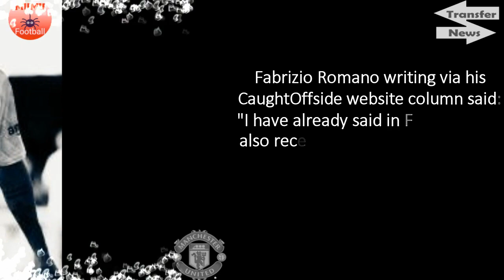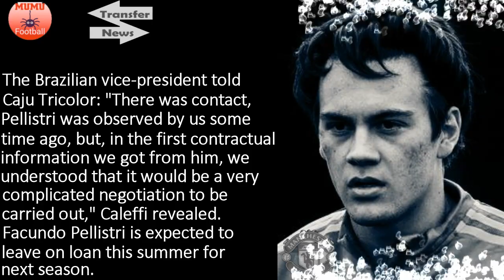Manchester United SCOUTS watch Kim Min-Jae! Club REVEALS Facundo Pellistri loan details🔴🔴🔴